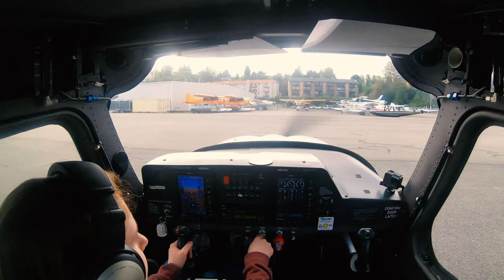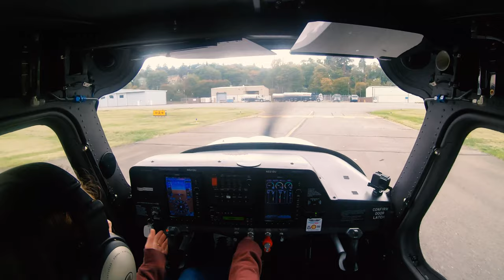Natalie Flies Alone - First Solo Flight On Her 16th Birthday!!!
Natalie has been flight training at Rainier Flight in Renton (KRNT) for quite some time, all building to this moment! Way to go Natalie, and happy birthday! WomeninAviation Cessna WomenInSTEM EAA AOPA WithMe Thank you for supporting the channel, all proceeds go towards flight training for Natalie!